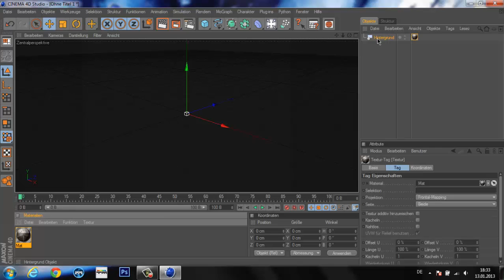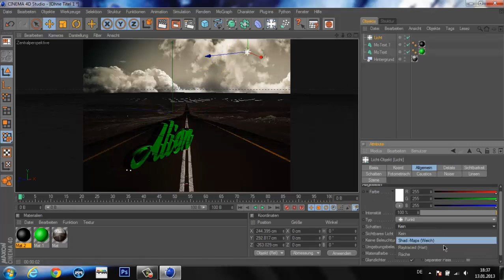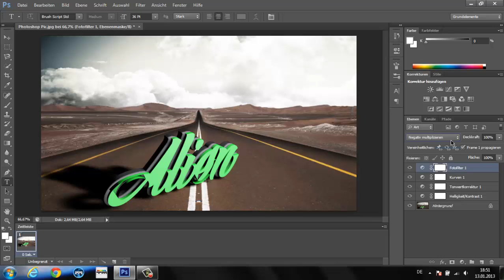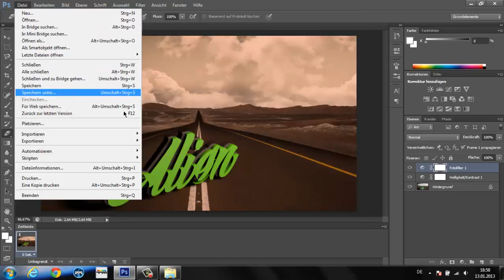Speed Art - Dead Way [Cinema4D / Photoshop]